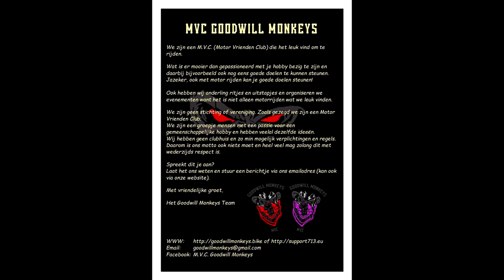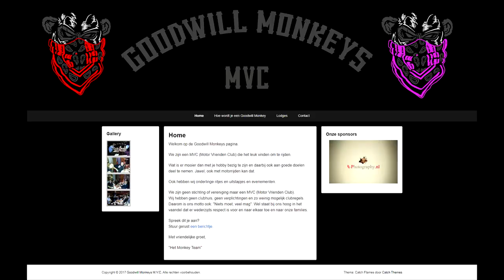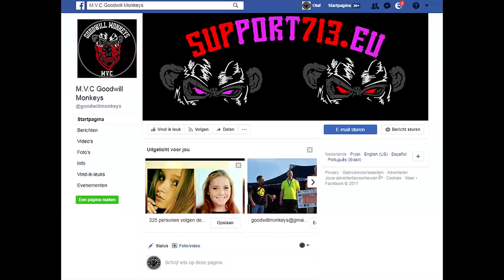MVC Goodwill Monkeys - Vlog - Van Alles En Nog wat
Gezellig de club MVC Goodwill Monkeys op visite gehad. Buiten om dat zij hun oude rugpatch, die ik had ontworpen, kwamen brengen, had ik ook nog een kleine verrassing voor hun.